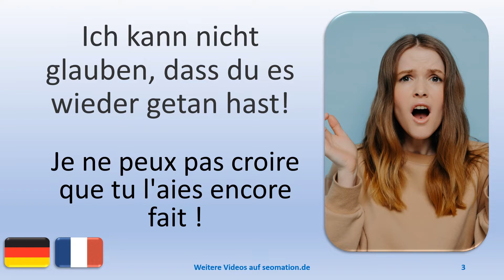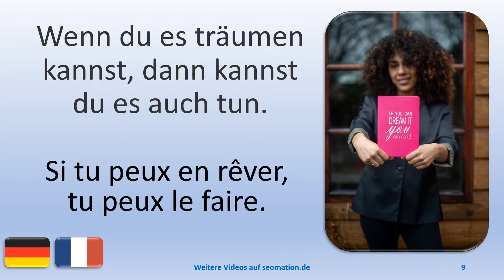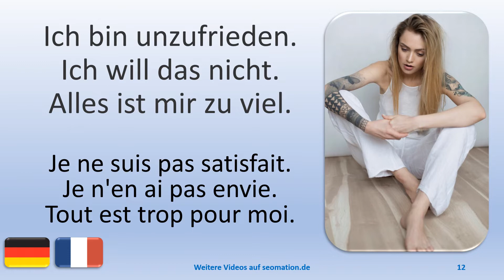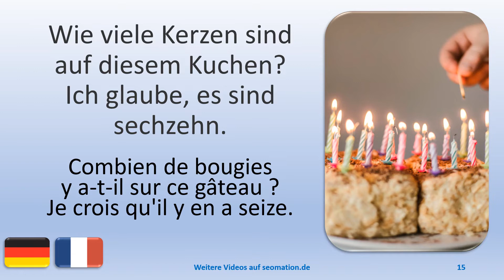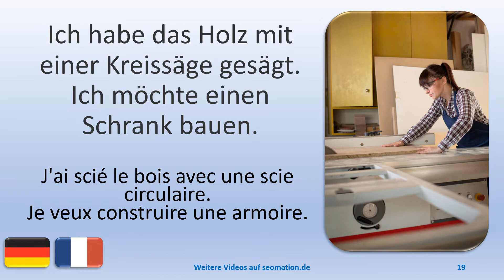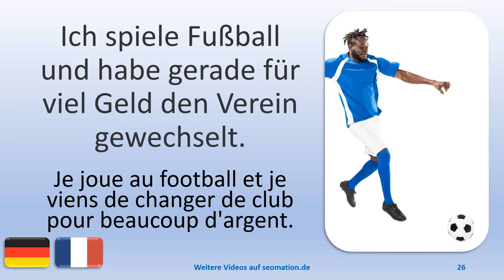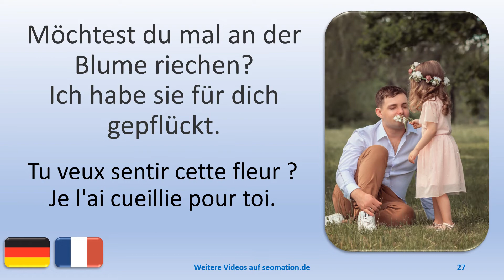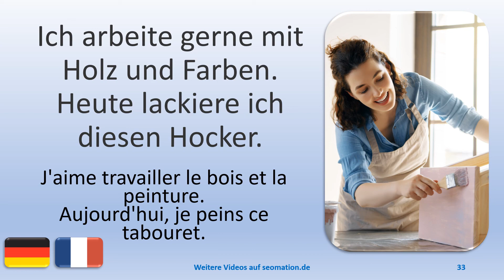🌍91🌍 J'apprends l'allemand avec une traduction en français. Deutsch mit französischer Übersetzung.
03 Ich kann nicht glauben, dass du es wieder getan hast!
04 Wasser ist mein Element. Darin fühle ich mich wohl.
05 Wir haben unseren Keller aufgeräumt. Alles steht am Straßenrand.
06 Soll ich dir das noch einmal zeigen? Es ist ganz einfach!
07 Ich bin müde. Es ist Zeit zum Schlafen. Gleich mache ich die Augen zu.
08 Wir haben uns im Garten einen Ruheplatz eingerichtet. Dort sitzen wir nachmittags.
09 Wenn du es träumen kannst, dann kannst du es auch tun.
10 Es ist früh am Morgen. Der Heißluftballon wird für den Start vorbereitet.
11 Komm raus aus dem Karton. Ich muss Bücher hineinpacken.
12 Ich bin unzufrieden. Ich will das nicht. Alles ist mir zu viel.
13 Es hat geklappt. Unser Plan ging auf. Jetzt brauchen die Pflanzen weniger Wasser.
14 Jetzt kann das Knie dem Gewicht wieder standhalten. Es sind jedoch noch 10 Stunden Therapie erforderlich.
15 Wie viele Kerzen sind auf diesem Kuchen? Ich glaube, es sind sechzehn.
16 Spät abends fahre ich mit dem Fahrrad am Meer entlang und beobachte den Sonnenuntergang.
17 Glaubst du, dass dies die richtigen Pflanzen für meinen Garten sind?
18 Ich habe das Shampoo mit den anderen Dingen in eine Tüte gesteckt.
19 Ich habe das Holz mit einer Kreissäge gesägt. Ich möchte einen Schrank bauen.
20 Am Meer muss man immer auf Wind vorbereitet sein. Ich habe die richtige Jacke.
21 Der Elektriker arbeitet an den Telefonleitungen. Die Internetverbindung soll besser werden.
22 Ich teste eine Formel zur Verbesserung des Pflanzenwachstums.

🎉Det er videoer med engelsk, fransk, spansk, dansk, svensk, norsk, persisk, kinesisk og ukrainsk oversettelse.

🎉Der er videoer med engelsk, fransk, spansk, dansk, svensk, norsk, persisk, kinesisk og ukrainsk oversættelse.

🎉There are videos with English, French, Spanish, Danish, Swedish, Norwegian, Persian, Chinese and Ukrainian translation.

🎉Il existe des vidéos avec traduction en anglais, français, espagnol, danois, suédois, norvégien, persan, chinois et ukrainien.

🎉Hay videos con traducción al inglés, francés, español, danés, sueco, noruego, persa, chino y ucraniano.

🎉Є відео з перекладом англійською, французькою, іспанською, данською, шведською, норвезькою, перською, китайською та українською мовами.

🎉ویدیوهایی با ترجمه انگلیسی، فرانسوی، اسپانیایی، دانمارکی، سوئدی، نروژی، فارسی، چینی و اوکراینی وجود دارد.

🎉有英语、法语、西班牙语、丹麦语、瑞典语、挪威语、波斯语、中文和乌克兰语翻译的视频。